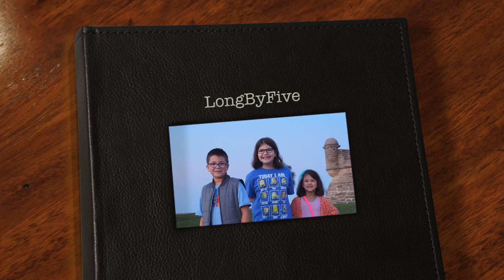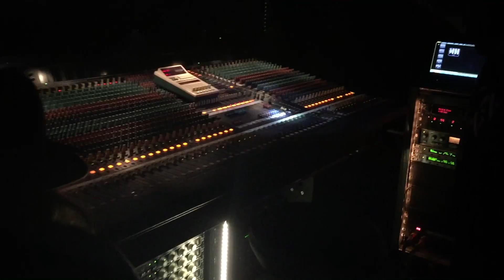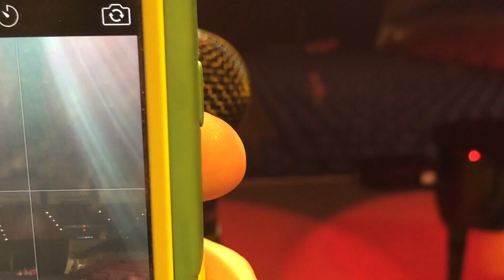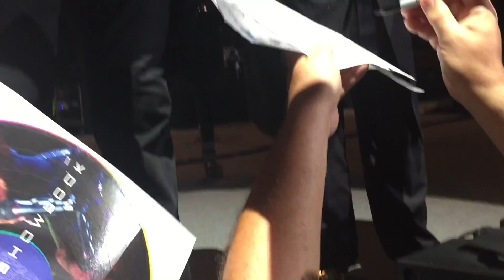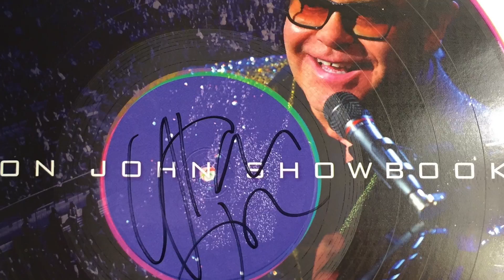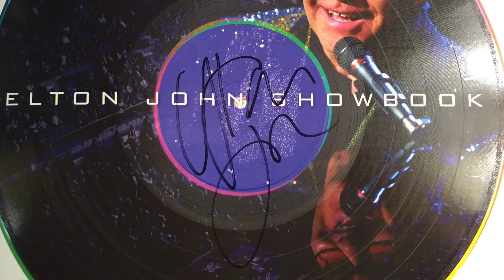ELTON JOHN Savannah, GA 9-21-2016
LongByFive attended an amazing event with the one and only Sir ELTON JOHN!!!